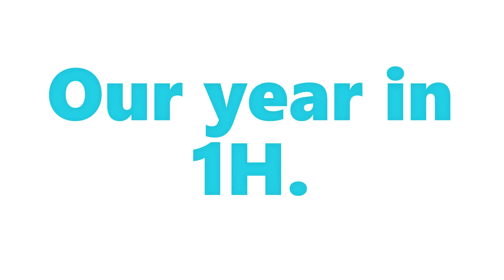Current Teacher 1H Goodbye